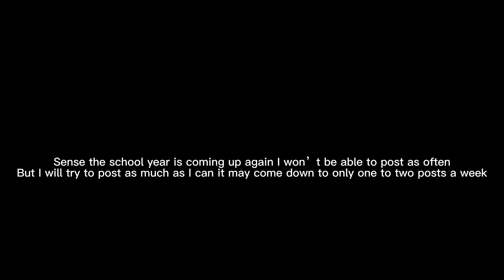Just so you know!